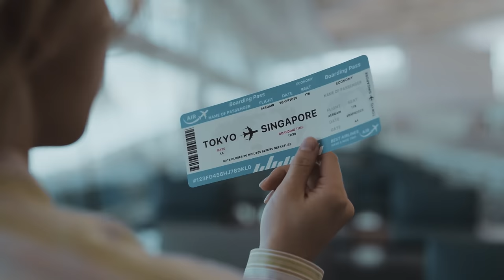BE:FIRST / Smile Again -Music Video-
2023/4/24 Streaming & Download
BE:FIRST / Smile Again

2023/4/26 On Sale
BE:FIRST / Smile Again

ANESSA Global Campaign Song

Lyrics : SKY-HI
Produced by SKY-HI
Track Produced by KEITA TACHIBANA
Recording Engineer : Hideaki Jinbu (prime sound studio form)
Assistant Engineer : Kazuyuki Nishikawa (prime sound studio form)
Mixing Engineer : D.O.I. (Daimonion Recordings)
English subtitles : Nelson Babin-Coy
Choreographer / Performance Director : s**t kingz

僕が見てたそれは夢だったんだと
夢が覚めたその瞬間に気づくんだ

触れた手がくれた温度が消えてしまう前に
何度でも探して まだ終わらせないで
You're my missing piece

君は綺麗だ

Smile Again
涙に口付けを 何回も夢を見よう
Smile Again
太陽が恋した 君は綺麗だ

風に揺れた
君は綺麗だ

Still here
雨の後 まだ濡れた歩道
眩し過ぎて 目を逸らした
その未来が Even, even now…

求めてた答えが理解って
言葉が出なかったのは何故
近過ぎた幸せは怖さも連れてくるから

君がいたその過去がまだ僕を呼ぶから
何度でも探して また名前を呼んで

君は綺麗だ

君しか見えない
他には何もいらない

雲が消え去って 太陽が笑って
何度も君を照らすよ

風に揺れた
君は綺麗だ

Unit Producer : Takayasu Kuroda (stu), Hayato Arakawa (stu)
Director / Director of Photography : Kensaku Kakimoto (CONNECTION)
Moving Camera Director : Takashi Noguchi (stu)
Assistant Director : Shinji Akiyama (AKIIRO INC.), Taito Hiroshima
Camera Chief : Sota Takahashi
D.I.T : Satoshi Naoi (Film. M. I. S. S. I. O. N.)
Steadicam : Genki Hidaka
Grip : Osamu Ichikawa (NKL)
Lighting Director : Tetsu Moritera (CONNECTION)
Lighting Chief : Kiron Omura
Production Designer : Takayuki Mitsuizumi (starboy)
Location Coordinator : Kyohei Kitamura (LONDON)
Color Grading : Masahiro Hasegawa
Mixer : Hiroshi Watanabe (panpot)
VFX Artist : Shunsuke Kakuuchi (CONNECTION)
Offline Editor : Asuka Mochizuki (C STUDIO)
Online Editor : Kaho Magome (C STUDIO)
CG Producer : Toshihiko Sakata (AnimationCafe)
CG Director : Shoma Mizutani (AnimationCafe)
Production Manager : Seigo Agatsuma (TYO)
Producer : Takumi Fujiwara (TYO), Ryo Koba (TYO)
Production : TYO PRO2 Division1
Hair : Yuki Oshiro (AVGVST), Ayumi Koseki, Lisa Kohama
Make-up : Shino Ariizumi, Tomoko Imai, Nana Ota
Styling : Yuji Yasumoto
Stand-in Dance Crew : AikA, ANRI, Kurumi Shiina, Money, Marimo Kanno, MATHEW, Riki Honda
Music Director : Ryota Ochi (B-ME, Avex Entertainment Inc.)
A&R : Naruki Niino (B-ME, Avex Entertainment Inc.), Mariko Koike (B-ME, Avex Entertainment Inc.)